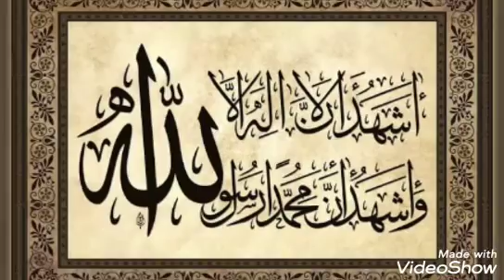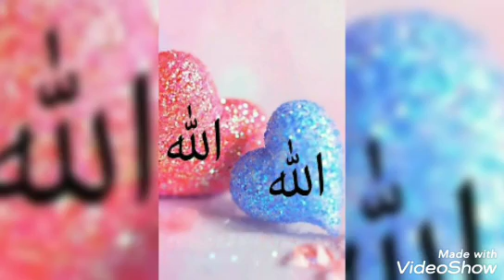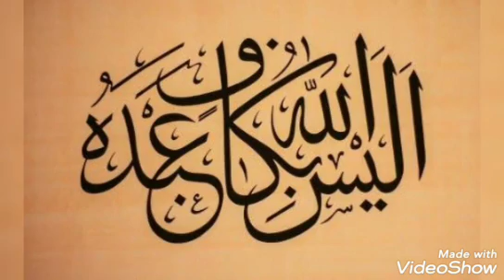Allah Muhammad islamic dpz for girls/Allah muhammad name dp/islamic WhatsApp status 2021/islamic dpz